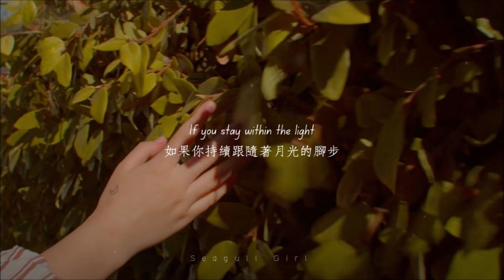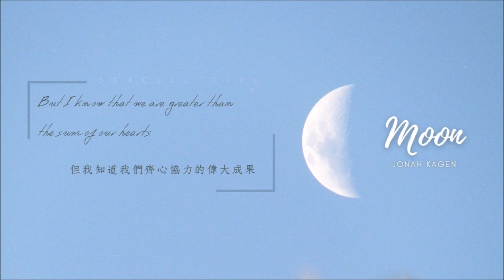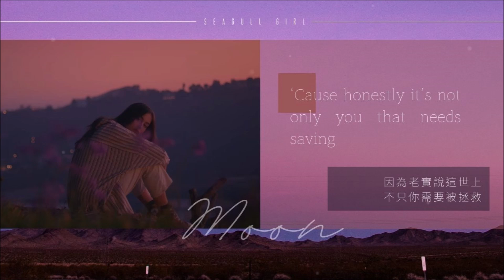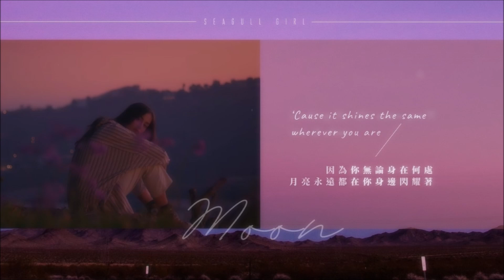❖ 因為你無論身在何處，月亮永遠都在你身邊閃耀著... |《英繁中字》Jonah Kagen - Moon 月光 Seagull Girl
嗨嗨各位
你是否有經歷過人生低潮的時候呢?
獨自一人在漆黑的夜晚中默默哭泣
臉上的淚水已成為了一條條的淚痕
陪你哭泣的只有高掛在天空中的月亮和明星
唯獨他們不會說話，只為傾聽你心中的話語
唯獨他們只會發光，只為照亮你心中黑暗的角落
抬頭看向月亮吧!
月光跟夜晚雲霧的層層交疊，就像月亮也想衝出頭來看向著你
你是否也擁有過這樣的夜晚呢?
➼來看更多的Seagull:
歌詞
(如果翻譯有錯誤，麻煩在留言處糾正我，謝謝大家!)
I’ve got demons
我心中有隻惡魔
You’ve got scars
而你心中有個抹不去的傷疤
But all the bumps and bruises
但每一次的跌倒和傷痕
Take us to the place we are
都帶領著我們心中所嚮往的地方

We’ve been through heaven
我們曾經的生活如天堂般美好
And then we fell
但現在我們卻跌落谷底
You might think it’s over
你可能認為這故事已經結束了
But this story’s ours to tell
但這故事才正要開始呢!

Just know that I will be with you
你只要知道我將會和你一起面對

Just keep looking for the moon and I’ll be here
只要繼續找尋月光指引的方向，我就在此處
While you’re searching for your life out in the dark
當你在人生低谷中找到一絲希望時
Looking for the moon you’ll see it clear
抬頭看向那月亮，你將會明白一切
‘Cause it shines the same wherever you are
因為你無論身在何處，月亮永遠都在你身邊閃耀著

Let it guide you
讓月亮指引你
Don’t look behind you
不要回頭
If you stay within the light
如果你持續跟隨著月光的腳步
I’ll always find you
這樣我才會知道你身在何處
Looking for the moon and I’ll be here
找尋月光指引的方向，我就在此處
You don’t ever have to feel alone
你不會感到孤單
‘Cause I will be with you
因為我會一直陪在你身旁

In my letters
在我信中的文字
And in my songs
在我的歌曲中的歌詞
It’s the thought of you that fills them up
是你心中的各種想法填滿了他們
And keeps me feeling strong
讓我感覺無所畏懼

I don’t regret it
我並不後悔
I know it’s hard
我知道要重新找回自己是件很難的事
But I know that we are greater than the sum of our hearts
但我知道我們齊心協力的偉大成果

And I know how it feels to be lonely and lie awake on your own
我知道獨自一人從睡夢中醒來的孤獨感
And I know how it hurts when you hide that your heart is just holding on
我知道那種試圖隱藏自己內心的那種痛苦
But if you think that I’ll forget you then you must be crazy
但你如果你覺得我會拋下你一個人，那你肯定是瘋了
‘Cause honestly it’s not only you that needs saving
因為老實說這世上不只你需要被拯救
I will be with you
我會一直陪在你身旁

Keep looking for the moon
繼續找尋月光指引的方向

➵更多推薦/想聽聽歌單嗎?

•❖《獻給正在小啜一杯的你》下午茶時光英文歌單Teatime |Chill&Study&Relax English songs playlist | Seagull Playlist |
•❖《獻給準備開始專心的你》精選英韓歌單Chill&Study&Relax English and Korean songs playlist | Seagull Playlist |
•❖《獻給正在悶悶不樂的你》‖電音精選歌單 等車 寫作業 放鬆 休息的歌單‖  Seagull playlist ▶

➵更多推薦/那些你可能還未聽過的好聽英文歌!

•【所以，那感覺應該是痛苦的?還是幸福的?】❖《抒情系列》how如何呢?--Elina《英繁中字》

*請勿二改上傳 造成侵權上的問題
*分享可以，請標註來源
-This channel simply wants to share and recommend songs. If you have any questions, please post me my Instagram. Thank  you.

*Not official lyrics video